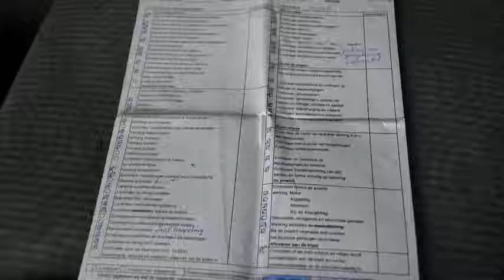Chevrolet Kalos 1.4-16V Spirit Nw APK Inruil mogelijk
71-PJ-HL 238.992 km
  Prijs:     € 1.948
  Merk:     Chevrolet
  Model:     Kalos
  Type:     1.4-16V Spirit Nw APK Inruil mogelijk
  Carrosserievorm:     Hatchback (5 drs)
  Bouwjaar:     2004
  Transmissie:     handgeschakeld
  Kleur:     Blauw metallic
  BTW/Marge:     marge

Accessoires
* 3e remlicht
* ABS
* Achterbank neerklapbaar in delen
* Airbag bestuurder
* Airbag passagier
* Airbags
* Bestuurdersstoel met verstelbare zithoogte
* Buitenspiegels inklapbaar
* Bumpers in carrosseriekleur
* Centrale deurvergrendeling
* Centrale deurvergrendeling met afstandsbediening
* EBD
* Glas getint
* Hoofdsteunen voor en achter
* Isofix
* Radio
* Startonderbreker
* Stuurbekrachtiging
* Stuurkolom in hoogte verstelbaar
* Trekhaak

Een nette, goed rijdende auto die wordt geleverd met een nieuwe APK. De distributieriem is vervangen bij 131440 kilometer.
7825 XE EMMEN (rondweg)